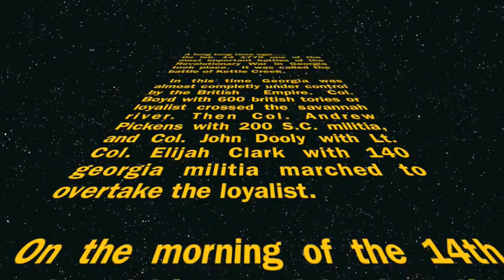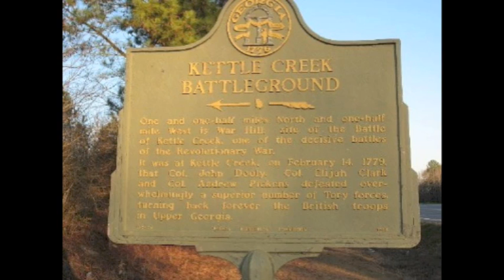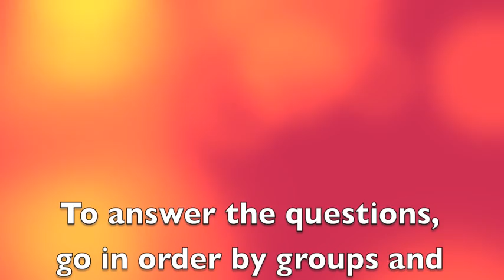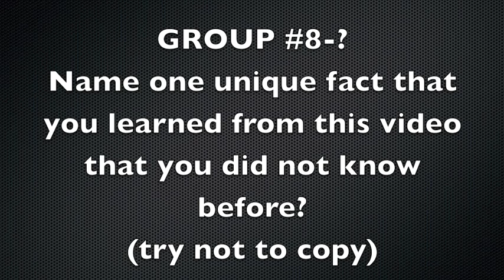Battle of Kettle Creek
by Kyle Buckley

Anwser key

1. Feb 14 1779

2. 3 hours

3. 20 men

4. patriot

5. 7 men

6. 600 men

7. Torie